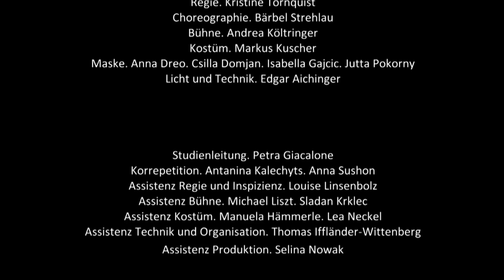sirene Operntheater 2015: CHODORKOWSKI - Kristine Tornquist / Periklis Liakakis - Teil 2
CHODORKOWSKI | Uraufführung | 2. Teil

Atelierhaus der Akademie der Bildenden Künste Wien | November 2015

00:00 00) Auftritt
4. MACHT
00:27 23) Präsident Putin
03:32 24) Iwan und Natascha
04:45 25) PR-Konzept
09:25 26) Iwan und Natascha
12:27 27) Schachspiel
14:29 28) Chodorkowski bei Marina
16:42 29) Investitionen
18:06 30) Geld und Macht
5. INTRIGEN
19:17 31) Abramowitsch
22:58 32) Die Oligarchen
28:49 33) Fusion
30:19 34) Iwan und Natascha
32:42 35) Verhaftungen
34:17 36) Erpressung
35:30 37) Abschied und Verhaftung
6. GEFANGENSCHAFT
38:55 38) Staatsinteressen
41:37 39) Im Gefängnis
43:15 40) Putins Reich
44:47 41) Natascha
46:49 42) Iwans Tod
52:47 43) Gleiches Recht
54:11 44) Kein Zurück
56:02 00) Applaus

Das Libretto von Kristine Tornquist umfasst nicht nur das Königsdrama zwischen Chodorkowski und Putin, sondern auch die Hintergründe von 1989 bis 2013. Die sich wandelnden Beziehungen zwischen Wirtschaft und Staat verändern die Beziehung zwischen den nicht unähnlichen Protagonisten - ehrgeizigen Männern, die nichts zu verlieren haben. Die Zusammenhänge der geschichtlichen Auf- und Umbrüche verflechten sich mit finanzpolitischen Fehlern und machtpolitischen Intrigen. Doch sobald die Kontrahenten oben angekommen sind, zeigen sich die Unterschiede: während der eine sein Revier sichert, riskiert der andere alles.

Michail Borissowitsch Chodorkowski. Clemens Kölbl
Marina Filippowna Chodorkowskaja. Ingrid Habermann
Wladimir Wladimirowitsch Putin. Alexander Mayr
Igor Iwanowitsch Setschin. Steven Scheschareg
Leonid Borissowitsch Newslin. Gernot Heinrich
Iwan Iwanowitsch. Sébastien Soulès
Natascha. Lisa Rombach
Xenia Kritikowskaja, TV-Journalistin. Elsa Giannoulidou
Kate, PR-Firma. Katharina Tschakert
Alexej Wladimirowitsch Pitschugin. Matthias Haid
Wladimir Petuchow. Wilhelm Spuller
Roman Arkadjewitsch Abramowitsch. Richard Klein
Matteo Tiziani. Dieter Kschwendt-Michel
Fortuna. Bärbel Strehlau

Das Rote Orchester
Violine. Fani Vovoni
Violine. Maud Breisach
Viola. Julia Purgina
Violoncello. Irene Frank
Kontrabass. Marcell Dénes-Worowski
Oboe. Helene Kenyeri
Klarinette und Bassklarinette. Thomas Schön
Fagott. Angelika Riedl
Trompete. Spiros Laskaridis
Posaune. Stefan Thurner
Posaune. Nikolaus Singhania
Akkordeon. Grzegorz Stopa
Schlagwerk. Adina Radu

Dirigenten. Periklis Liakakis. Petra Giacalone
Regie. Kristine Tornquist
Choreographie. Bärbel Strehlau
Bühne. Andrea Költringer
Kostüm. Markus Kuscher
Maske. Anna Dreo. Csilla Domjan. Isabella Gajcic. Jutta Pokorny
Technik. Edgar Aichinger

Assistenz Regie. Louise Linsenbolz
Hospitanz Regie. Fatima Freitag. Amina Hassan
Assistenz Bühne. Michael Liszt. Sladan Krklec
Assistenz Kostüm. Lea Neckel.Manu Hämmerle
Assistenz Organisation. Thomas Wittenberg
Assistenz Produktion. Selina Nowak

Filmmitschnitt: Manu Hämmerle. Daniel Chamier. Kristine Tornquist
Produktion. Kristine Tornquist & Jury Everhartz

Freiheit steht für Chodorkowski, einen jener Glücksritter, die im Nachfolgestaat der Sowjetunion zu sagenhaftem Reichtum kommen. Für Sicherheit steht der Ex-KGB-Offizier Putin. Der eine will Russland zur größten Firma der Welt machen, der andere die Sowjetunion retten. Putin wird als Sieger hervorgehen.
Chodorkowski ist eine Oper am Puls der Zeit. Kristine Tornquist inszeniert den Machtkampf als Königsdrama von klassischer Größe. Periklis Liakakis vertont das Drama mit gespenstischer Zurückhaltung. "Unser Kompass ist der Profit, unser Idol das Kapital, unser Ziel die Milliarde", tönt die neue Finanzoligarchie im gerade untergegangenen Sowjetreich. Auf den Geldregen folgt die Krise. Als Chodorkowski Putins Primat infrage stellt, fällt er in Ungnade.
Chodorkowski ist eine bemerkenswert wohltuende Produktion, weil sie dem gegenwärtigen Hang zur Schwarz-Weiß-Malerei eine an Fakten orientierte Machtanalyse in sämtlichen Grautönen gegenüberstellt. Sie kritisiert das System Putin in seinen geschichtlichen Vorbedingungen. Alle bleiben im Zwielicht. Kristine Tornquist zeichnet Putin als seltsam unnahbaren Rechtspopulisten, getrieben von der Angst, im postsowjetischen Machtgeflecht selbst nicht sicher zu sein. Jeder nur annähernd an Politik Interessierte sollte das gesehen haben.
Der Standard, Stefan Weiss